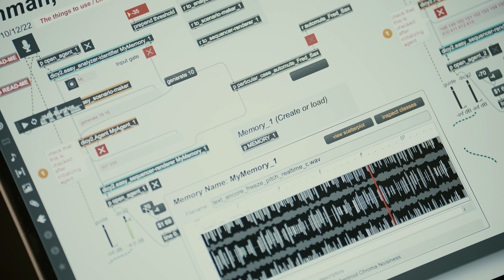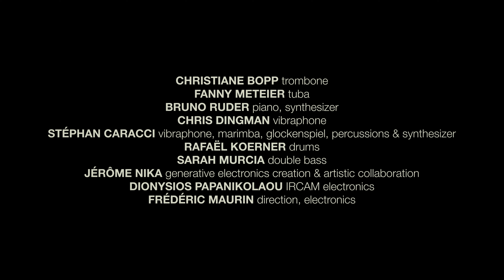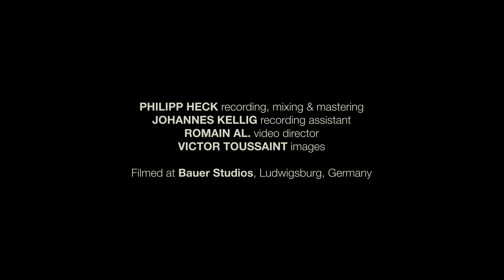Steve Lehman - Orchestre National de Jazz EX MACHINA • LES TREIZE SOLEILS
Les Treize Soleils (Steve Lehman)
disponible sur l'album Ex Machina
ONJ Records / Pi Recordings
L'Autre Distribution

Fanny Ménégoz : flûte, flûte alto, piccolo
Catherine Delaunay : clarinette, cor de basset
Steve Lehman : saxophone alto, électronique
Julien Soro :  saxophones ténor, clarinette
Fabien Debellefontaine : saxophone baryton, clarinette, flûte
Fabien Norbert : trompette, bugle
Jonathan Finlayson : trompette
Daniel Zimmermann : trombone
Christiane Bopp : trombone
Fanny Meteier : tuba
Bruno Ruder : piano, synthétiseur
Chris Dingman : vibraphone
Stéphan Caracci : vibraphone, marimba, glockenspiel, percussions & synthétiseur
Rafaël Koerner : batterie
Sarah Murcia : contrebasse
Jérôme Nika : création électronique générative et collaboration artistique
Dionysios Papanikolaou : électronique Ircam
Frédéric Maurin : direction, électronique

Philipp Heck : enregistrement - assisté de Johannes Kellig-, mixage et mastering
Bauer Studios, Ludwigsburg, Allemagne

Coproduction Ircam-Centre Pompidou.